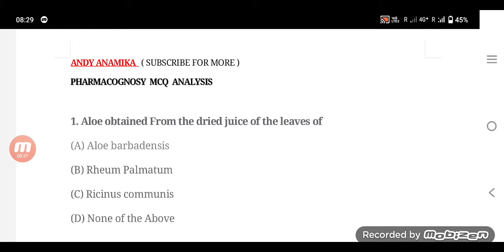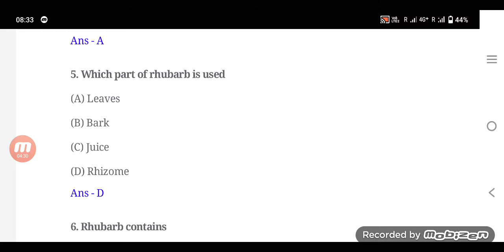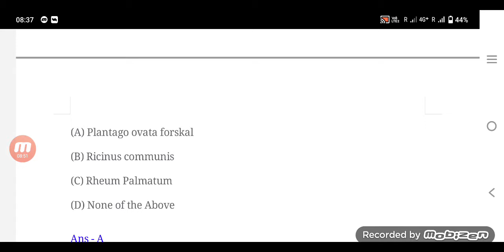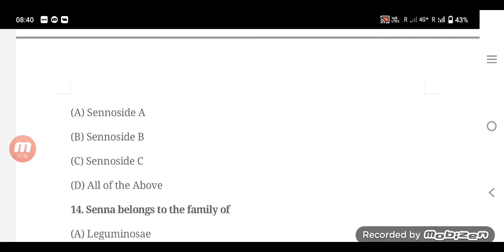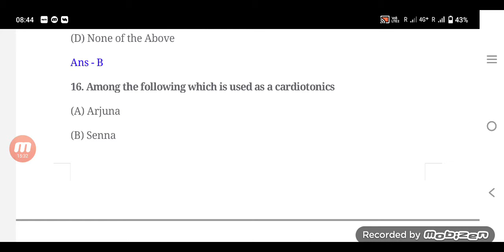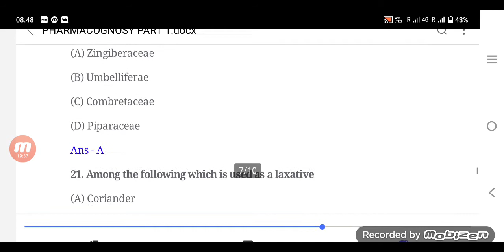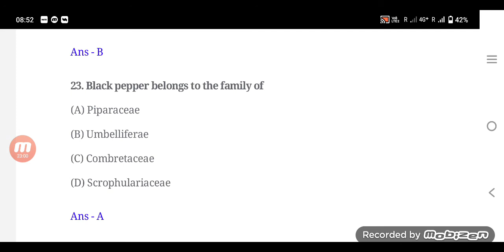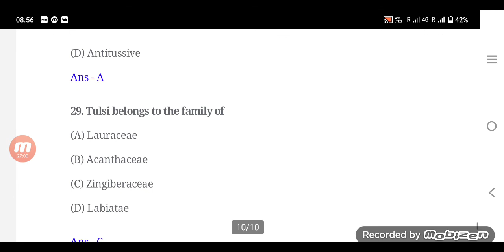PHARMACOGNOSY COMMON MCQ QUESTIONS ANALYSIS PART 1